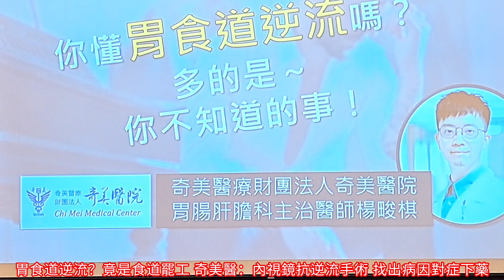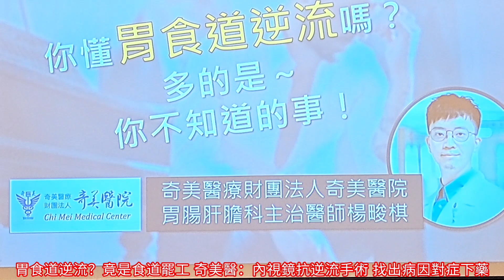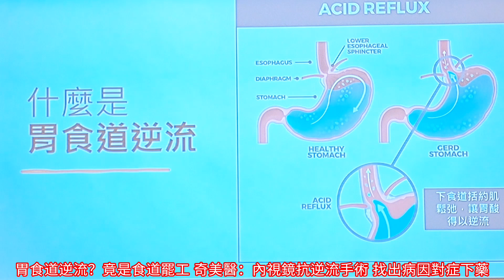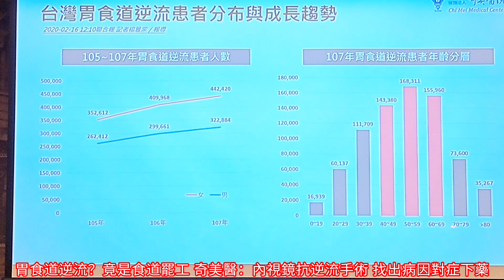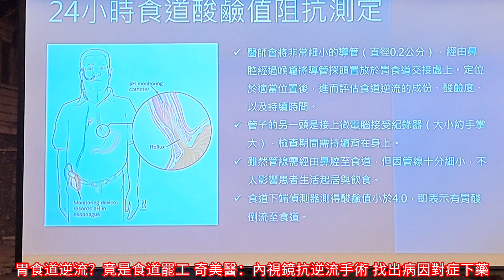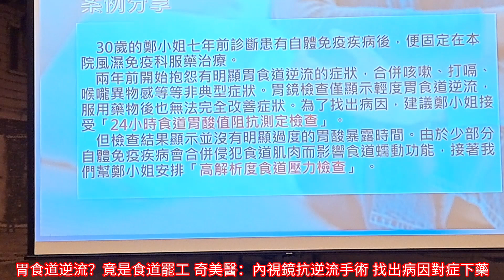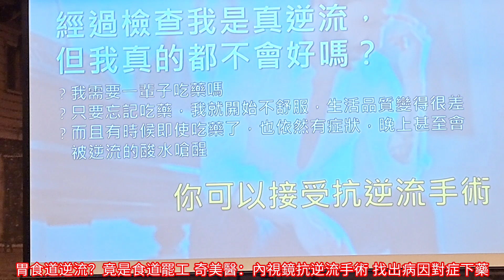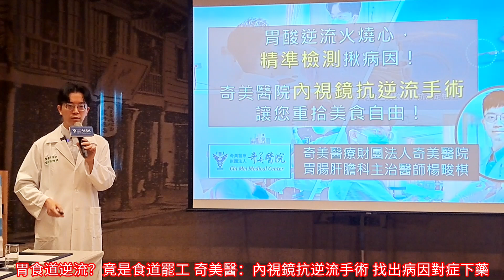胃食道逆流？竟是食道罷工 奇美醫：內視鏡抗逆流手術 找出病因對症下藥